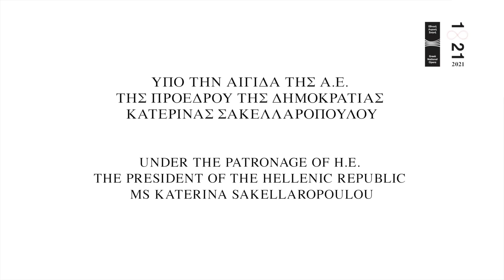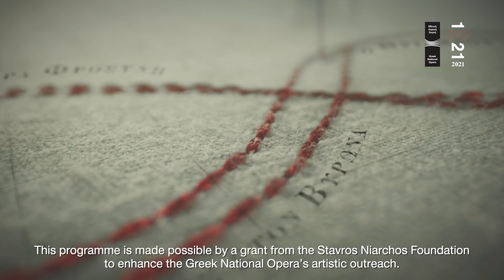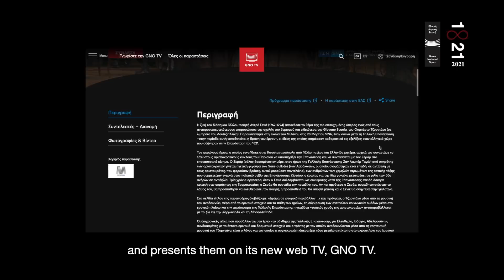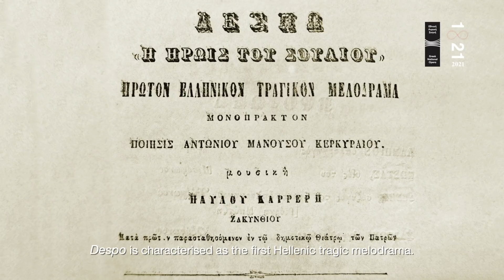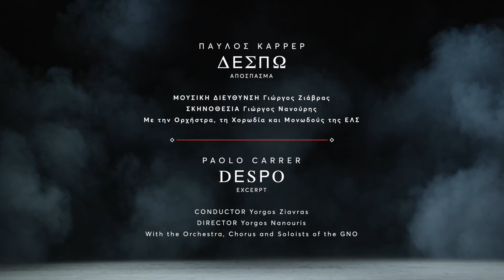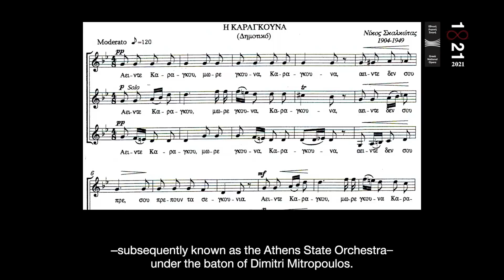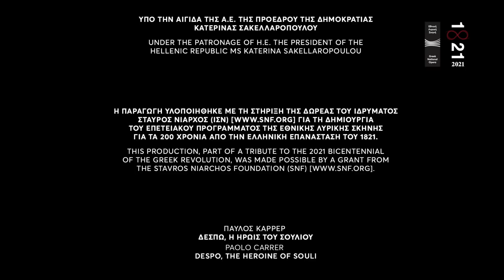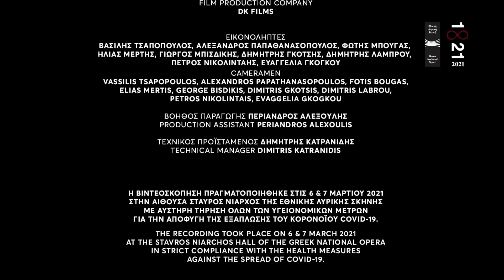25η Μαρτίου - Αποσπάσματα Δέσπω – Ελληνικοί Xοροί | 25th of March – Excerpts Despo – Greek Dances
H Εθνική Λυρική Σκηνή τιμά την επέτειο της συμπλήρωσης των 200 ετών από την Επανάσταση του 1821, με ένα αφιερωματικό βίντεο με αποσπάσματα από την όπερα Δέσπω του Παύλου Καρρέρ και τους Ελληνικούς χορούς του Νίκου Σκαλκώτα.

Η παραγωγή τελεί υπό την αιγίδα της Α.Ε. της Προέδρου της Δημοκρατίας Κατερίνας Σακελλαροπούλου.
Η παραγωγή υλοποιείται με τη στήριξη της δωρεάς του Ιδρύματος Σταύρος Νιάρχος (ΙΣΝ) για τη δημιουργία του επετειακού προγράμματος της Εθνικής Λυρικής Σκηνής για τα 200 χρόνια από την Ελληνική Επανάσταση του 1821.

Τη Δέσπω διηύθυνε ο Γιώργος Ζιάβρας, σκηνοθέτησε ο Γιώργος Νανούρης, τα σκηνικά-κοστούμια υπέγραψε ο Άγγελος Μέντης και τους φωτισμούς ο Αλέκος Γιάνναρος. Τον ρόλο του τίτλου ερμηνεύει η Άρτεμις Μπόγρη και μαζί της οι Δημήτρης Πακσόγλου, Διαμάντη Κριτσωτάκη, Γιάννης Σελητσανιώτης και η Χορωδία της ΕΛΣ.

Στο Α΄ Μέρος  των Ελληνικών χορών με τίτλο Εθνική ενηλικίωση, τη χορογραφία υπογράφει η Πατρίσια Απέργη, τα σκηνικά ο Δημήτρης Νασιάκος, τα κοστούμια η Πατρίσια Απέργη και η Ειρήνη Γεωργακίλα, τους φωτισμούς ο Νίκος Βλασόπουλος και τον ηχητικό σχεδιασμό ο Αλέξανδρος Δράκος-Κτιστάκης.
Στο Β΄ Μέρος των Ελληνικών χορών, με τίτλο Finality, τη χορογραφία υπογράφουν οι RootlessRoot – Λίντα Καπετανέα, Γιόζεφ Φρούτσεκ, τα σκηνικά ο Πάρις Μέξης, τα κοστούμια η Ίζαμπελ Λόας, τους φωτισμούς ο Περικλής Μαθιέλλης και τον ηχητικό σχεδιασμό ο Χρήστος Παραπαγκίδης.
Την Ορχήστρα της ΕΛΣ διευθύνει ο Γιώργος Ζιάβρας. Συμμετέχουν χορευτές του Μπαλέτου της Εθνικής Λυρικής Σκηνής.

Χορηγός παράστασης: Τράπεζα Πειραιώς

Η παραγωγή Δέσπω – Ελληνικοί Χοροί θα είναι διαθέσιμη στην GNO TV στις αρχές Μαΐου 2021.
The Greek National Opera is commemorating the bicentennial of the Greek Revolution of 1821 with a tribute video featuring excerpts from Paolo Carrer’s Despo and Nikos Skalkottas’ Greek Dances.

The production is placed under the patronage of H.E. the President of the Hellenic Republic Ms Katerina Sakellaropoulou.
This production, part of a tribute to the 2021 bicentennial of the Greek Revolution, is made possible by a grant from the Stavros Niarchos Foundation (SNF)

Despo was conducted by Yorgos Ziavras, directed by Yorgos Νanouris, with sets and costumes by Angelos Mentis and lighting by Alekos Yiannaros. The title role is performed by Artemis Bogri and alongside her sing Dimitris Paksoglou, Diamanti Kritsotaki, Yannis Selitsaniotis and the GNO Chorus.
Greek Dances first part, titled National Adulthood, is choreographed by Patricia Apergi, with sets by Dimitris Nassiakos, costumes by Patricia Apergi and Eirini Geοrgakila, lighting by Nikos Vlasopoulos, and sound design by Alex Drakos-Ktistakis. The second part of Greek Dances, titled Finality, is choreographed by RootlessRoot – Linda Kapetanea and Jozef Fruček, with sets by Paris Mexis, costumes by Isabelle Lhoas, lighting by Perikles Mathiellis, and sound design by Christos Parapagidis.
The GNO Orchestra is conducted by Yorgos Ziavras. With the participation of members of the Greek National Opera Ballet.

The production Despo – Greek Dances will be available on GNO TV at the beginning of May 2021.